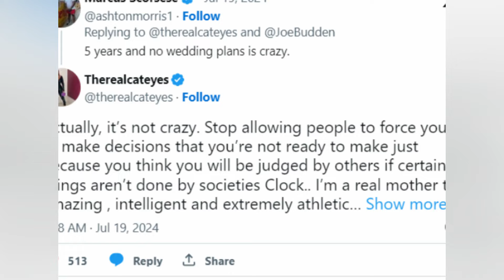After 5 Years Of DATING, Now Joe Budden & Girlfriend Shadée Monique Confirm The Rumors